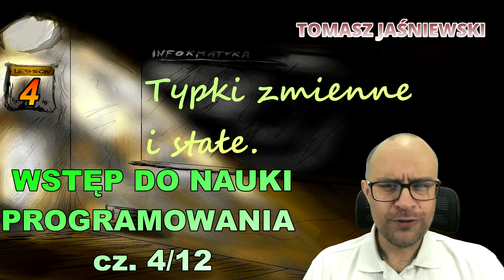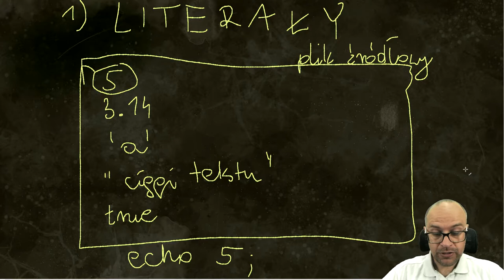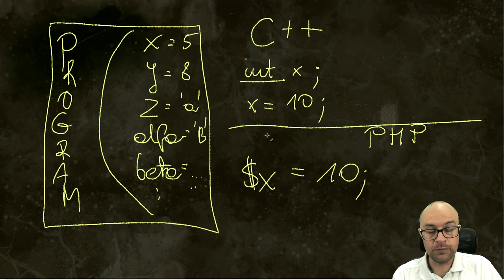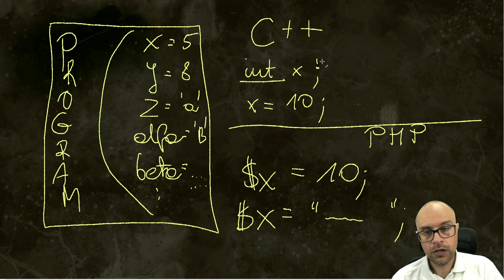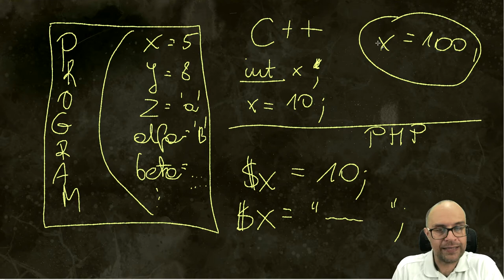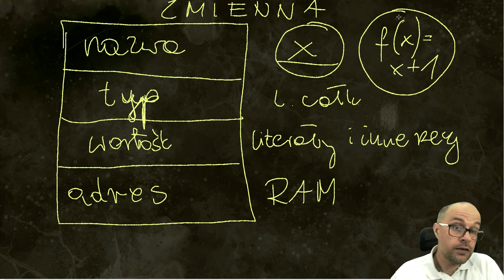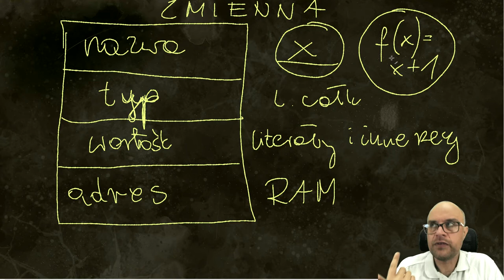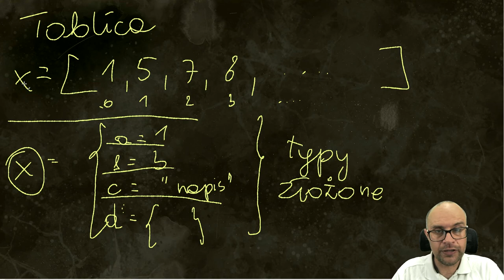WSTĘP DO NAUKI PROGRAMOWANIA. Siedlisko typków zmiennych i stałych - RAM. CZ.4/12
Literały to za mało. Kilka słów o zmiennych.
Tak, temat jest prosty a wałkuję go prawie 20 minut. Uwierzcie jednak, że sporo uczniów ogarnia temat dopiero po jakimś czasie i tylko, gdy się omówi zagadnienie "z różnych stron". Zatem to samo przez to samo, z różnych stron.